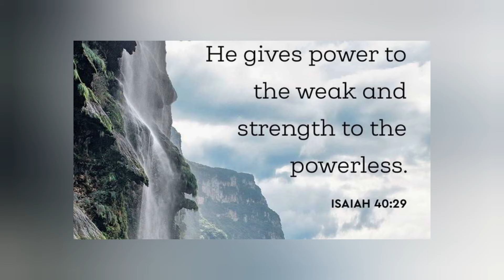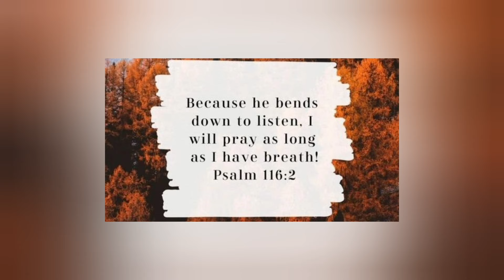Walk with the Lord